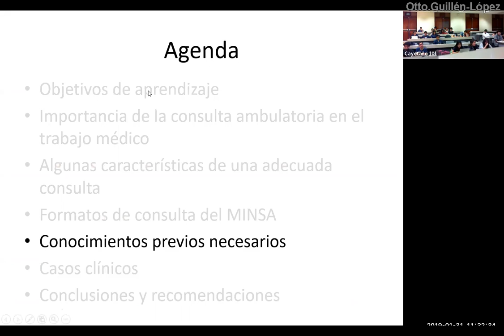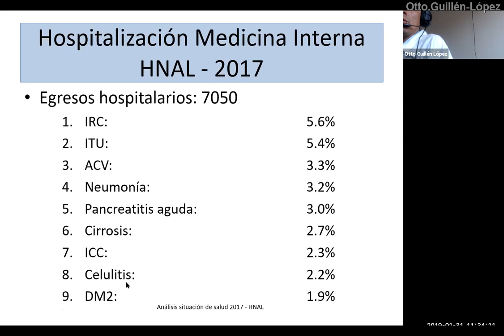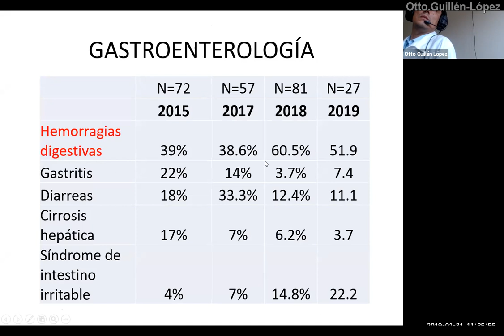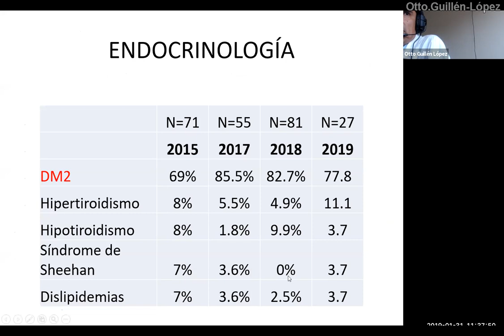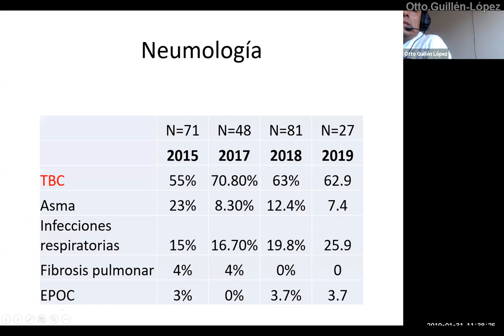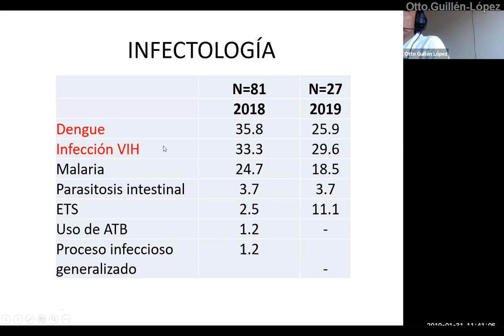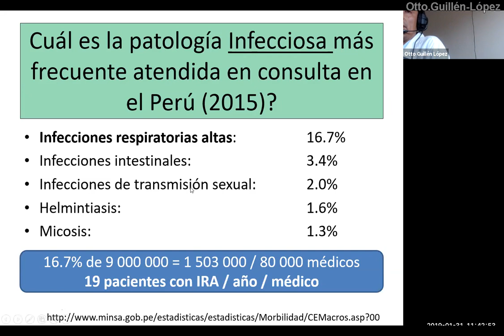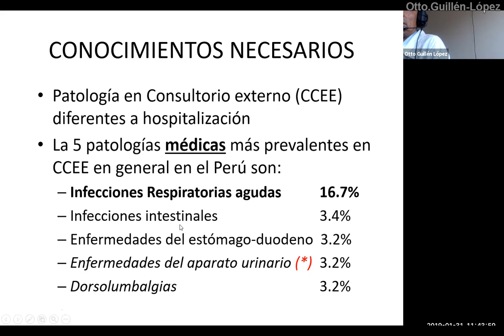Conocimientos necesarios para realizar una consulta médica correcta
Comparamos los conocimientos adquiridos en la universidad y en hospitalización y los conocimientos reales que debe adquirir un médico de atención primaria (mal llamado, “general”). Es decir, patologías ambulatorias más prevalentes en el Perú y en el hospital Loayza de Lima, Perú.

Los datos se recabaron en base a preguntas y encuestas a alumnos que asistieron a las charlas realizadas sobre el tema desde el 2015 al 2019. (Datos aún no publicados)
Fecha 31.enero.2019